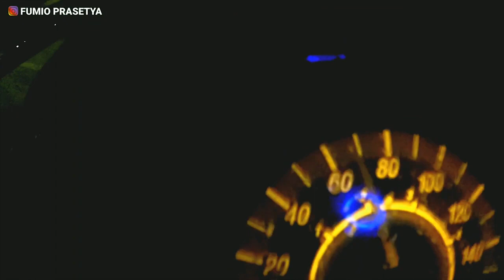ZX-25R BARU TURUN LANGSUNG REYEN BUAT HUJAN - HUJANAN !!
- Kalo ada pertanyaan, jangan lupa untuk COMMENT.